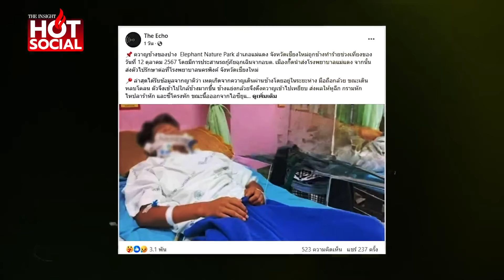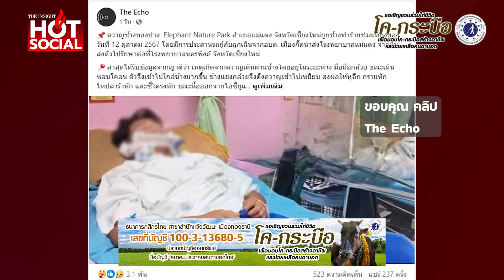ดราม่า "ปางช้างดัง" ปั่นกระแสทารุณสัตว์ แต่เพิกเฉยควาญถูกทำร้าย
ดราม่า “ปางช้างดัง” ปั่นกระแสทารุณกรรมสัตว์ด้วยการฝึก แท้จริงแล้วเป็นการจัดฉาก พร้อมเมินเฉยควาญถูกทำร้ายเจ็บสาหัส ไร้การเหลียวแล